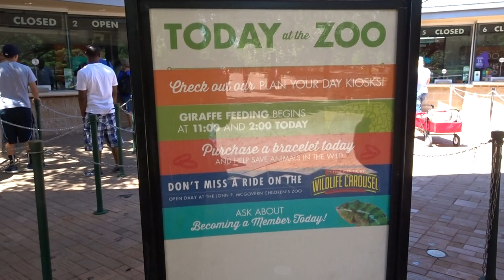Zoo Houston Texas USA houston zoo mariepanic 2017 no.3 Zoo entrance free parking downtown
Zoo Houston Texas USA houston zoo mariepanic 2017 no.3 Zoo entrance free parking downtown - houstonzoo visit Friday 5 May 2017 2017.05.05 - @houstonzoo The Houston Zoo address 6200 Hermann Park Drive Houston TX 77030 State USA - video mariepanic.tv mariepanic mariepanic2 @mariegendron @anne_hoa Anne Hoa Marie Gendron